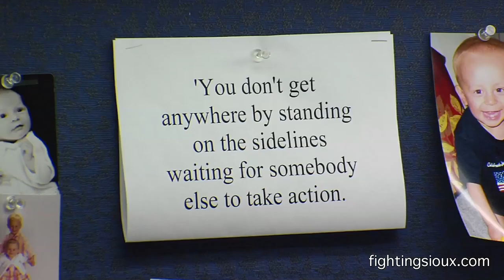Tim Skarperud "Happy to be Home"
Tim Skarperud grew up and played  hockey in Grand Forks, North Dakota.  He dreamed of playing college hockey in his hometown for the Fighting Sioux.   He reached that goal and a national championship.  He's now giving back to the community that helped his hockey career.  Story shown on the INSIDE Fighting Sioux Hockey Show produced by the University of North Dakota Television Center.